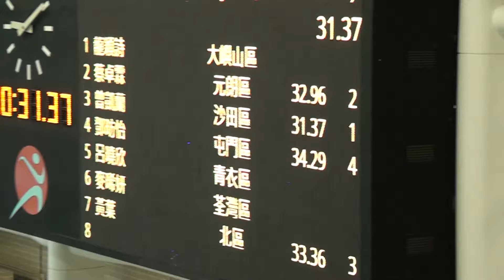2013新界區際學界游泳賽女甲50自初賽